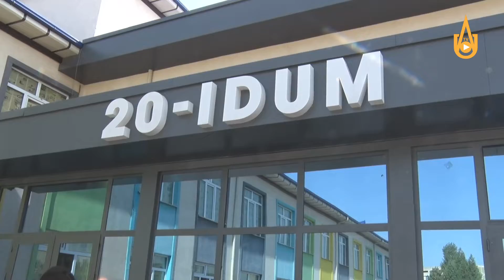“Ayollar daftari”ga kiritilgan xotin-qizlar bepul tibbiy ko'rikdan o'tkazildi